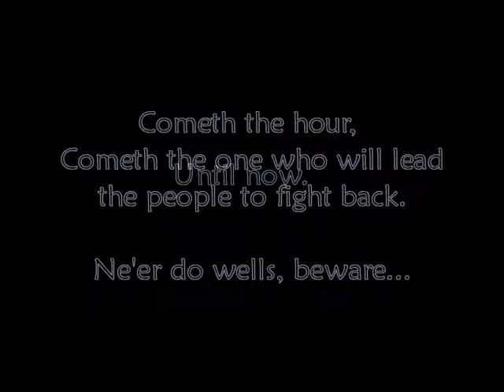The Rage of the Phoenix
A promo video made on DazStudio for a story that ended up not being written.  That may change one day.

The music is Jean-Michel Jarre's Ethnicolor part 1.  Animations by Futile Fantasy Creations.